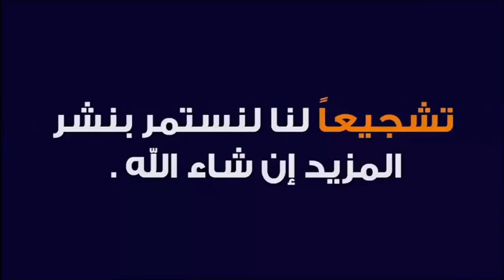كلمة هي مفتاح الجنة